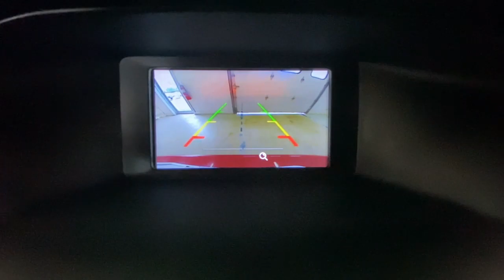2015 Ford Focus Rochester, Victor, Pittsford, Webster, Spencerport, NY VT43693A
Red Used 2015 Ford Focus available in Rochester, New York at Auction Direct USA Rochester. Servicing the Victor, Pittsford, Webster, Spencerport, NY area.

Fresh Arrival! Stock Photo. Actual Images pending.Fresh Arrival! Stock Photo. Actual Images pending.Bluetooth, Backup Camera, Remote Keyless Entry, Steering Wheel Mounted Audio Controls, Tonneau Cover, Alloy Wheels. This vehicle gets 40 miles per gallon on the highway!!!